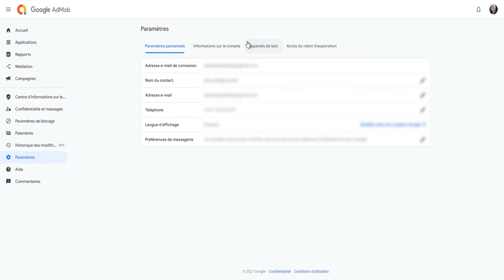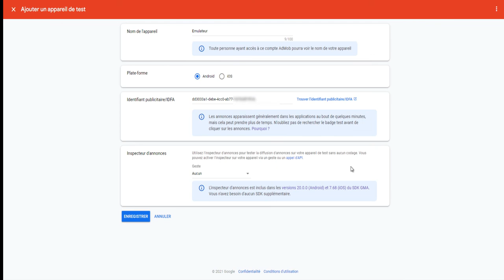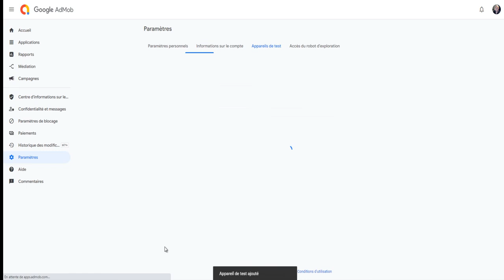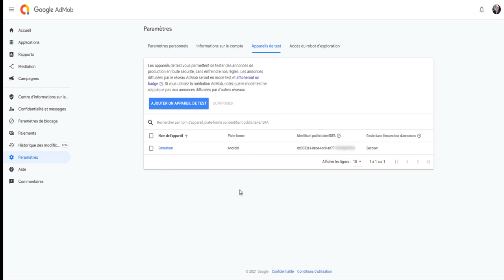12 Utiliser un appareil de test AdMob avec Unity